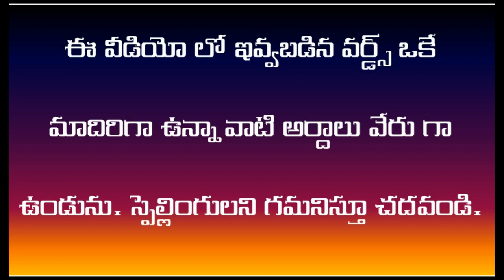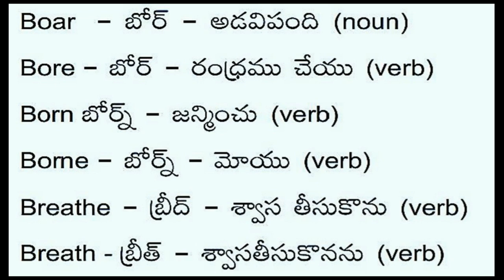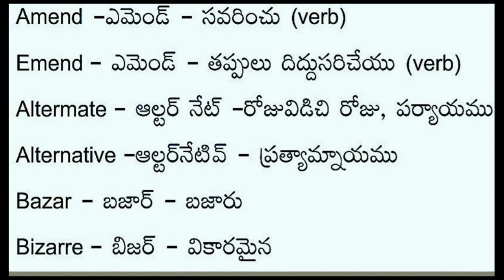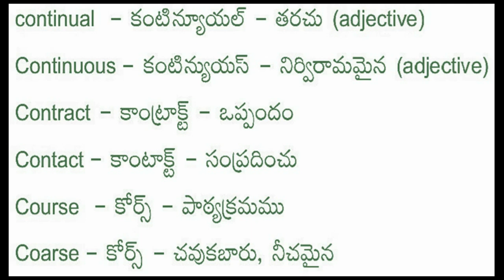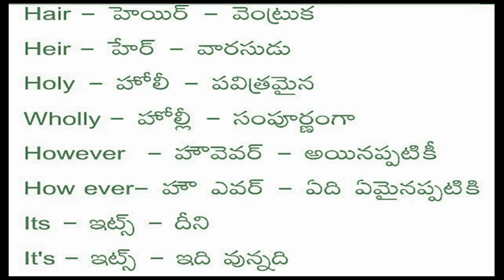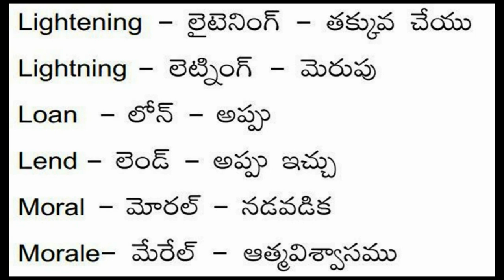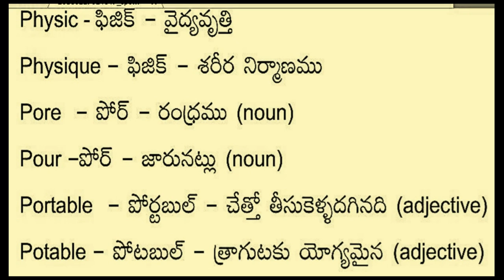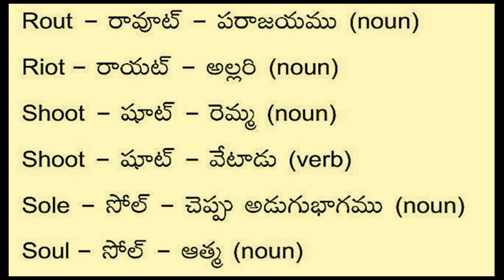Spoken English through Telugu | learn English || speak English || ఇంగ్లిష్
Spoken English through Telugu | learn English || speak English || ఇంగ్లిష్ తెలుగు ద్వారా అతి సులువుగా నేర్చుకోండి